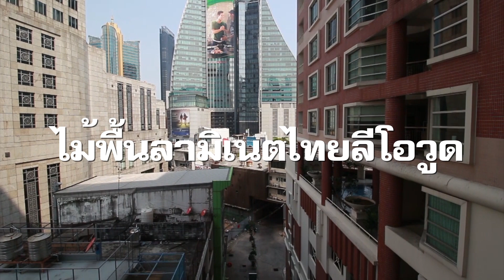Laminate Leowood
พื้นไม้ลามิเนตลีโอวูด · ทนชื้นสูง · อัตราบวมน้ำต่ำกว่า 8% · คุณภาพสูงเกรดยุโรป · มีให้เลือกกว่า 50 สี · ฟรีตัวจบ PVC · รับประกันผลงาน · ติดตั้งจบใน 1 วัน
ลีโอวูด..ไม้พื้นลามิเนตไทย ที่ครองยอดขายอันดับ 1
💧 อัตราบวมน้ำต่ำกว่า 8%
เข้าวัดหน้างานรวดเร็ว ติดตั้งเสร็จในวันเดียว 😊
▪ ความหนา 8 มม. ราคาพร้อมติดตั้งตร.ม.ละ 690 บาท
▪ ความหนา 12 มม. ราคาพร้อมติดตั้งตร.ม.ละ 790 บาท
**หมายเหตุ : รับติดตั้งเฉพาะเขตกรุงเทพและปริมณฑลเท่านั้น**
คุ้มแบบนี้! รีบเลย!!!
เทรนด์แต่งบ้านแบบโชว์พื้นผิววัสดุธรรมชาติ ยังคงนิยมไม่เปลี่ยน “พื้นไม้ลามิเนต” วัสดุยอดนิยมตลอดมา เพราะให้ความรู้สึกและผิวสัมผัสที่เป็นธรรมชาติ ทำให้บ้านของเราเกิดความอบอุ่นและสบายได้ไม่ยาก พื้นไม้ มีความเป็นฉนวนที่สูง ไม่กักเก็บความร้อน ทำให้เย็นสบายที่ไม่ต้องพึ่งเครื่องปรับอากาศ เติมเต็มความสุขให้กับการพักผ่อนที่ไม่เหมือนใคร
*ช่างติดตั้งในกรุงเทพมหานครสนใจร่วมทีมกับบริษัทติดต่อทาง Line